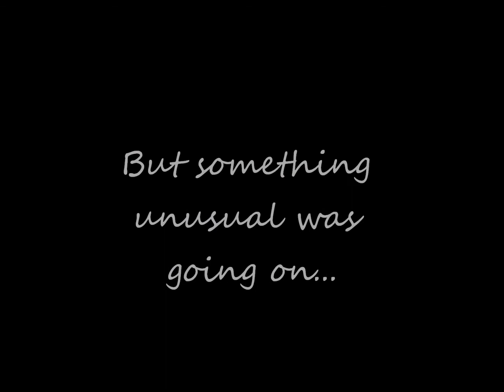A good year book trailer